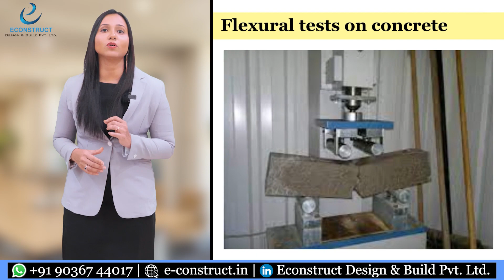Destructive Testing vs Non Destructive Testing in Civil Engineering | What is the Difference?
1).Online Master Study In Interior Designing With Project Management (6-12 Months)

6). Master Study In Branding & Promotions